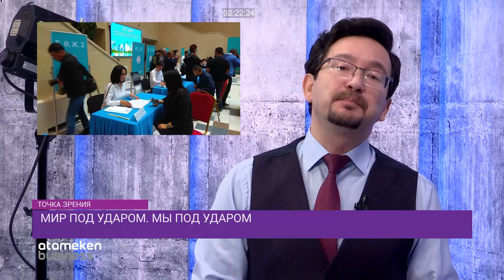МИР ПОД УДАРОМ. МЫ ПОД УДАРОМ / Точка зрения (21.12.20)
В Британии обнаружен новый вид коронавируса, более опасный и заразный. Причём, заболевшие есть уже и в других европейских странах. Почему же мы не прекратим авиасообщение с Европой? И почему нам будут прививать  именно российскую вакцину? Подробнее об этом вы узнаете в программе  «Точка зрения» на канале «Atameken Business». Не пропустите, будет очень интересно.